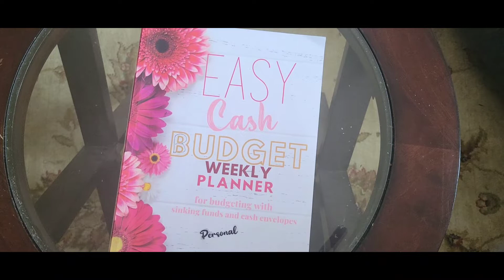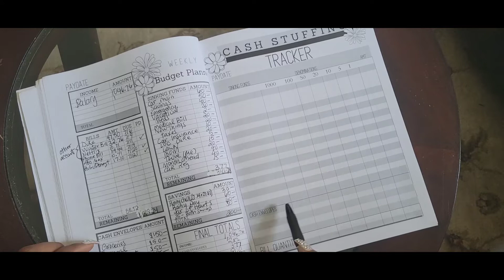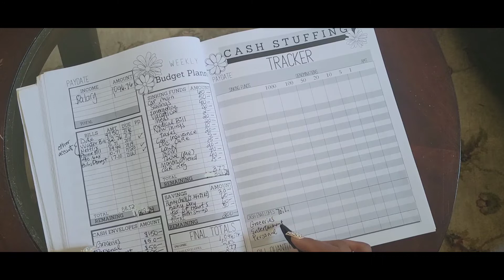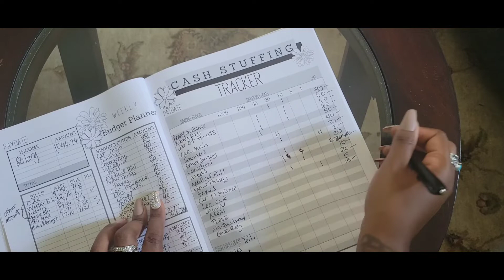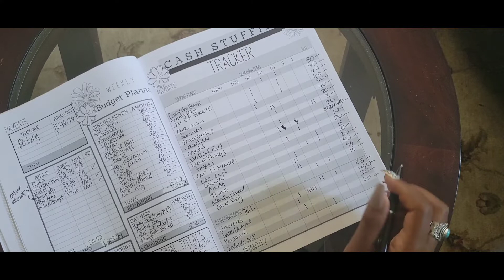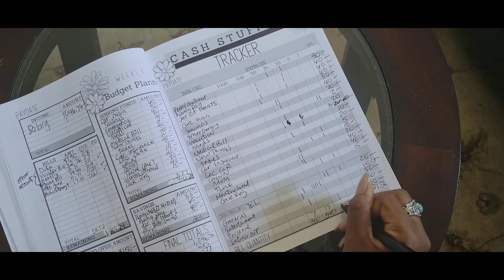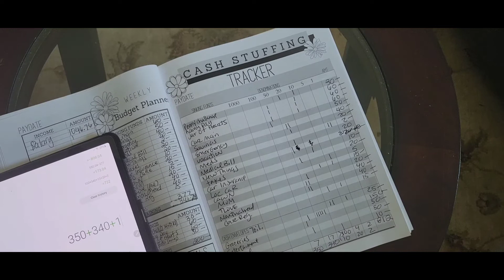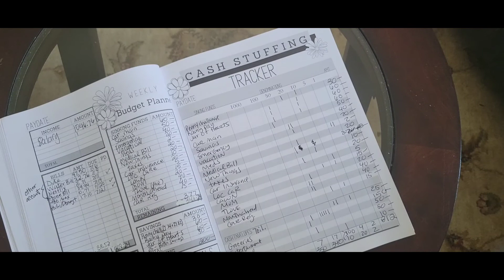Budget with me and figure out bill denominations for sinking funds and cash envelopes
In this video I transfer my budget breakdown into another category where I figure out what bill demoninations to take out the bank for my sinkingfunds and cashenvelopes .